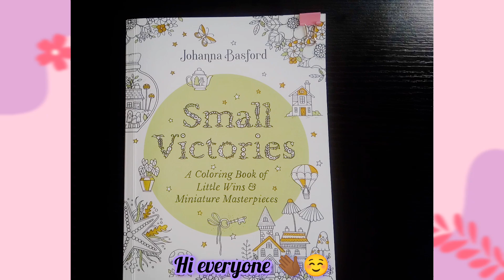🦋 Relaxing Butterfly Coloring Page | Small Victories Coloring Book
🎨Welcome to Art Anesthetic🌈
Unwind and enjoy the beauty of this intricate butterfly coloring page from the "Small Victories" coloring book. Let your creativity flow as you bring this stunning artwork to life.

📝Materials used:
TOMBOW

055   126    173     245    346
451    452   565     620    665
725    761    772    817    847
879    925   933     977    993

🙏🏾 Thank you for being apart of the Art Anesthetic community ❣️ Let's color our world together! 🌟